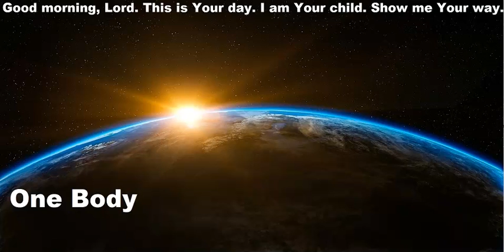416 - One Body - 2 Samuel 19